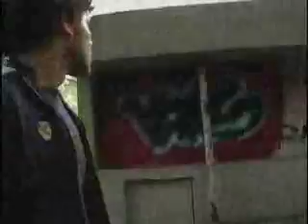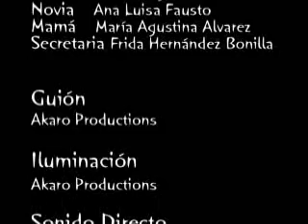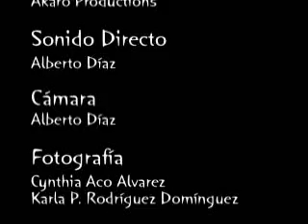imperfecto corto.wmv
akaro productions
musica ana p palomar y edd flores